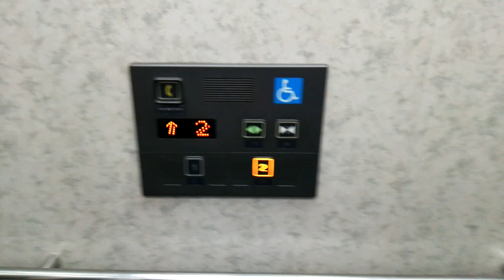JR北広島駅の改札外エレベーター その1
メーカーは日立製です。こちらのエレベーターはシースルー構造なので外を見渡せますが夜なのであまり見えません。ご了承ください。

定員：11名
積載：750kg
用途：乗用
設置年：2000年
アナウンス：あり
到着音：なし
車椅子操作盤：あり
エレベーター台数：2（離れて設置）
機種：Newプリード
方式：油圧式